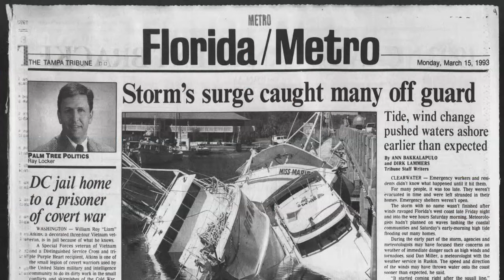A Personal Update | After 2 Storms & an MS Flare I'm Still Here!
The main pc used to create content was damaged along with other electronics, all refrigerated and frozen food, and some minor exterior damage to the house.